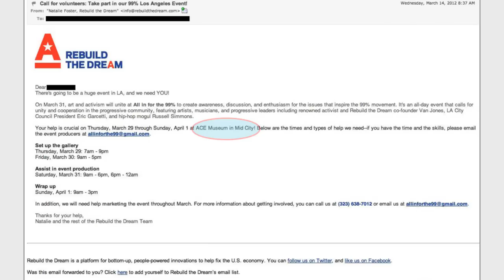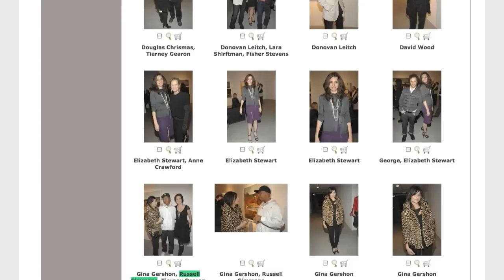Russell Simmons: All in for the 1%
Greetings art world and people who stand with the 99%,

We are the Unknown Artists.  We need your help in our struggle against the Ace Museum.  The organization, Rebuild the Dream, is planning on holding an event at Ace Museum titled: "All in for the 99%".  Rebuild the Dream and MoveOn have claimed that no one in their organization knew that this building was a museum until we brought it to their attention.  We would like to publically say, this is bullshit.  How do you manage to rent a building for an art event and nobody involved in the transaction bothers to mention that it is also a museum?  This would have been a great selling point.  Not to mention, there are 9ft by 50ft letters on the front of the building that say "Ace Museum".

We believe Rebuild the Dream and MoveOn are knowingly lying to us.  The initial email sent out by Rebuild the Dream explicitly stated that the event was at Ace Museum.  The Facebook invite for the event initially said "Ace Museum".  After we brought this to their attention, Rebuild the Dream issued another email calling Ace Museum by it's address, 400 La Brea Avenue and changed the Facebook invite without ever acknowledging their mistake.

It is clear that organizer of the event, and member of the 1%, Russell Simmons knows Ace Museum's CEO Douglas Chrismas.  Russell Simmons' wife premiered her Baby Fat clothing line at Ace Gallery in New York, Kanye West premiered an album at Ace Gallery in Los Angeles and there are numerous photographs of Russell Simmons at exclusive, invite only events at Ace Gallery on the internet. Simmons received some media attention for kissing Tierney Gearon at her opening at Ace Gallery in Los Angeles.

Rebuild the Dream and MoveOn do not feel they need to move their event or address the owners of the space because they are paying rent to use the space.  We feel that renting the space is also a mistake.  This event contains many blue chip artists that an emerging museum should pay to exhibit, not charge people to show.  Plus, Ace Museum CEO Douglas Chrismas and Bruce Karatz are both big donors for the Democratic Party.  And it seems a lot like this event is really just a front for the Democratic Party to co-opt the 99% for the election this fall.  Ace Museum would have probably been happy to donate to this cause.

Regardless of if they are renting the space or not, people who attend the event are going to see the 9ft by 50ft letters that say Ace Museum and believe that the Ace Museum stands with the 99%.  This is simply not true.  And Ace Museum is going to benefit from the publicity from the event, and the increased foot traffic.

We have asked Rebuild the Dream to allow the Unknown Artists to present an infographic that exposes the economic crimes of the owners of their building.  If they really are only renting this space, they should not only have no problems with this, but should encourage it as it exposes the control of the 1% over the art world.

If 1% member Russell Simmons is going to keep pretending he stands with the 99%, we want him to publicly condemn the way his friend, Douglas Chrismas, continually rips off artists and recreates and sells their artworks without their permission.  We want Simmons to ask Chrismas to stop using unpaid interns while he travels across the country on his private jet and to pay the artists the resale royalties required by California State law.  Chrismas has vigorously fought against paying resale royalties and is currently being sued for violating this law.

We will not sit by quietly while you use the banner of the 99% while you publically support the people who are hurting us!

Please watch our other video about Bruce Karatz, one of the board members of the Ace Museum of Art in Los Angeles, and our video asking the artists in the event to withdraw in protest.  And please sign our petition on Change.org

We are the Unknown Artists.
We expose economic interests.
We increase transparency.
We aim for the distribution of wealth and information.
We will not be censored.
We will not be stopped.
Fuck authorship, fix the system!